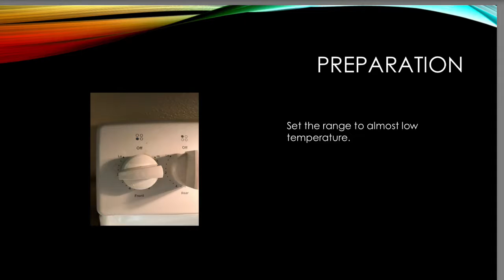How To Make Fluffy Scrambled Egg | JOVAL CHANNEL